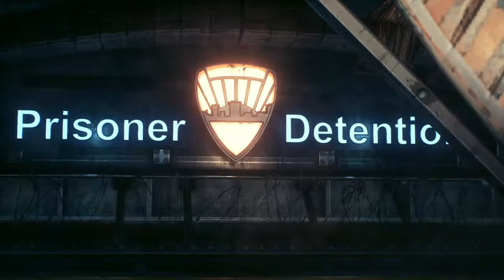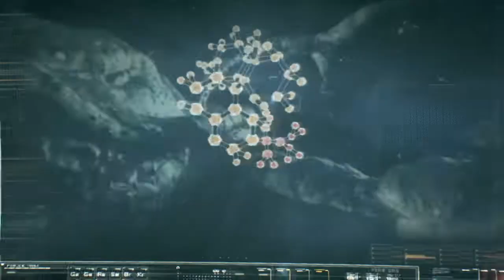BATMAN: ARKHAM KNIGHT - Let's Play - Hard - PS4 - No Commentary - Part 1